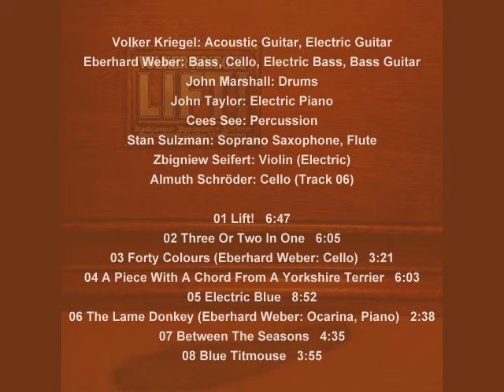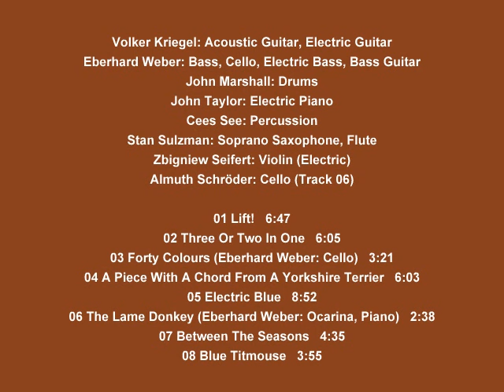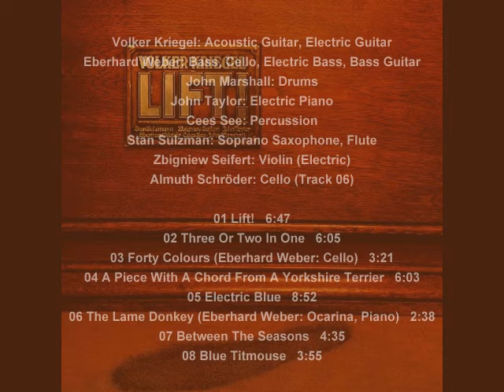Volker Kriegel - Lift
Volker Kriegel: Acoustic Guitar, Electric Guitar -
Eberhard Weber: Bass, Cello, Electric Bass, Bass Guitar -
John Marshall: Drums -
John Taylor: Electric Piano -
Cees See: Percussion -
Stan Sulzman: Soprano Saxophone, Flute -
Zbigniew Seifert: Violin (Electric) -
Almuth Schröder: Cello (Track 06) -

01 Lift!   6:47
02 Three Or Two In One   6:05
03 Forty Colours (Eberhard Weber: Cello)   3:21
04 A Piece With A Chord From A Yorkshire Terrier   6:03
05 Electric Blue   8:52
06 The Lame Donkey (Eberhard Weber: Ocarina, Piano)   2:38
07 Between The Seasons   4:35
08 Blue Titmouse   3:55